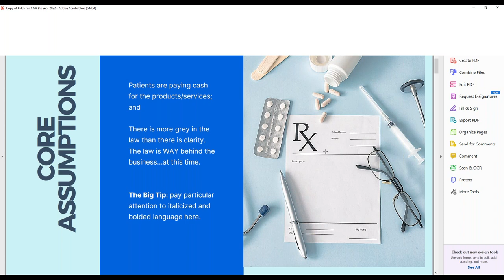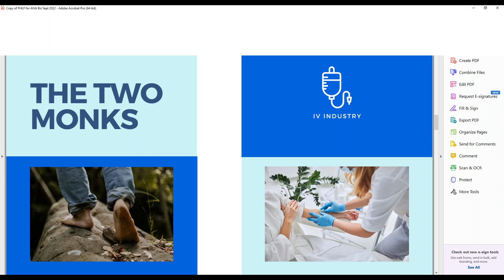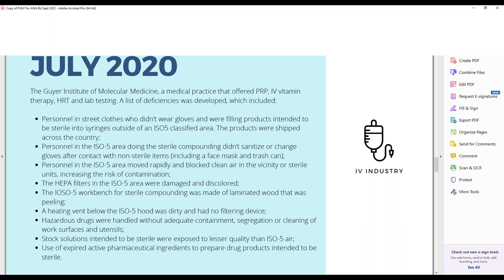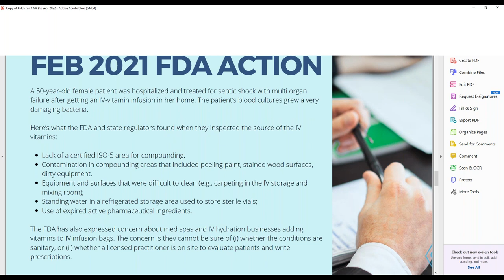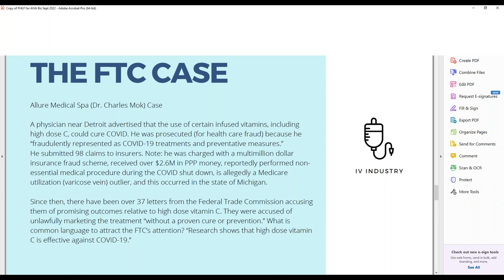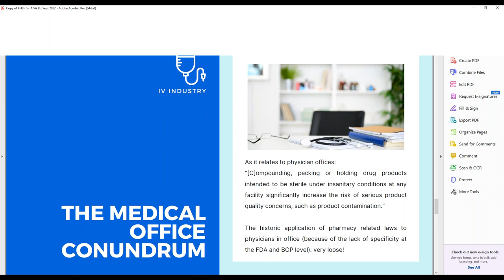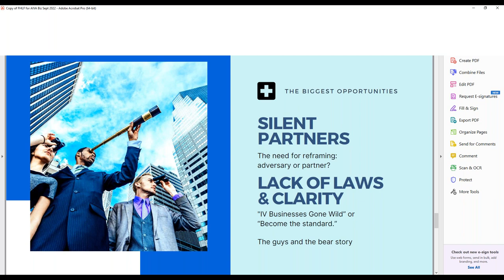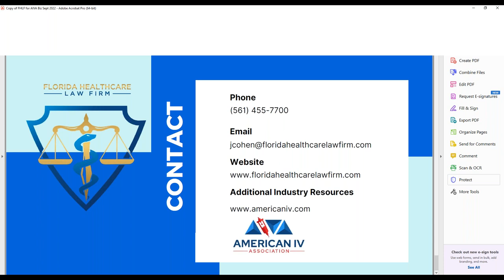Current State and Future of IV Hydration Therapy Industry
Attorney Jeff Cohen of the Florida Healthcare Law Firm presents this live webinar for attendees interested in IV hydration therapy, owners of IV Hydration therapy clinics, and providers who operate IV hydration therapy businesses. He discusses the legal landscape and regulatory risks of entering the space as well as his perspective on the future of the industry.